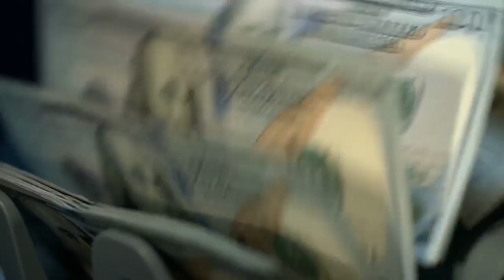How will you motivate a person who fails repeatedly ?